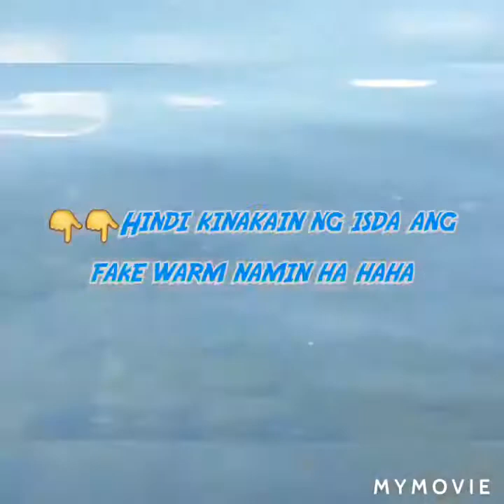My 4th of July/Fishing With My Hubbylabs A 2 place In Auburn Lake Maine &Range Pond Lake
2.  "its fair use" No copyright is claimed and to the extent  that material may appear to be infringed , I assert that such alleged infringement is permissible under U.S. and Philippine copyright law. If you believe material have been used in an unauthorised manner, please contact the poster.
3. This Video is not associated with any company or products mentioned on the video.
4. No intention to infringe photos or audio used in this video.